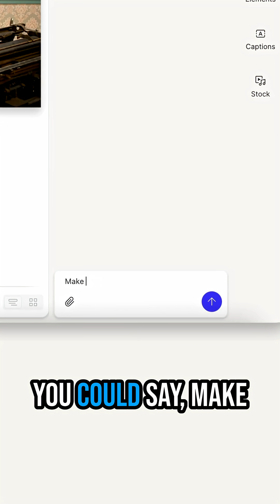Master Underlord Fast With These Pro Secrets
Here are four tips for getting started with Underlord, our AI co-editor, packaged nicely into a 60-second video. Because we know you're busy. Ramdy, you're on the clock.